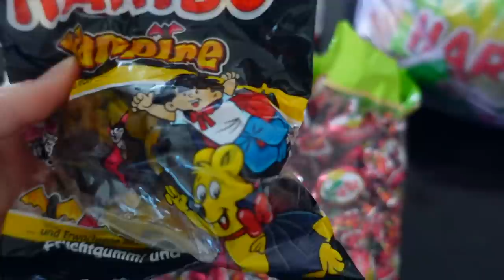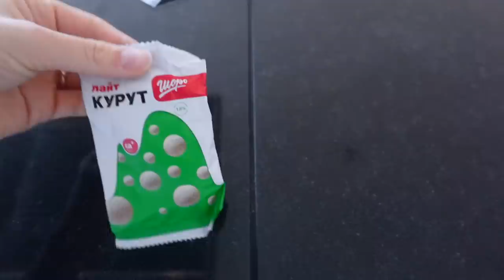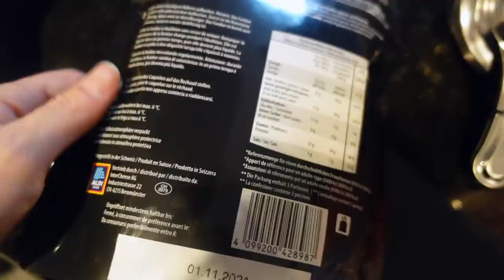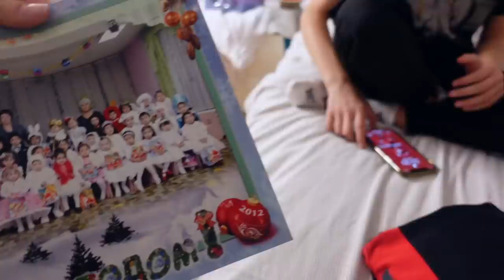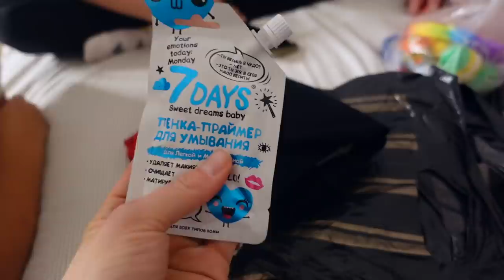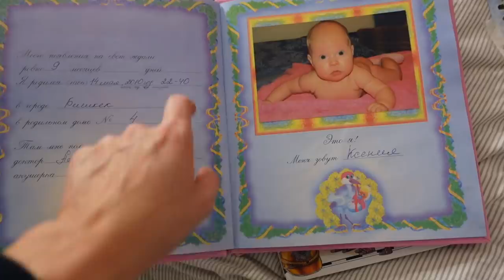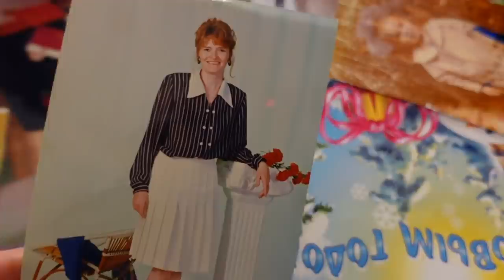ВЛОГ / 🤗ПРОДОЛЖАЕМ ОТКРЫВАТЬ ПОДАРКИ / 😱БАБУШКА В ВИРТУАЛьНОЙ РЕАЛьНОСТИ